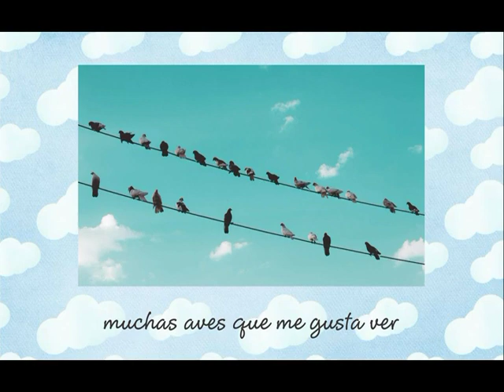Aves del mundo - Miss Rosi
Canción que menciona diferentes tipos de aves